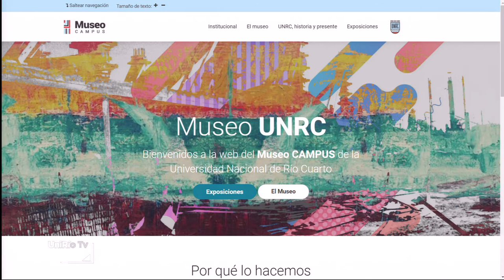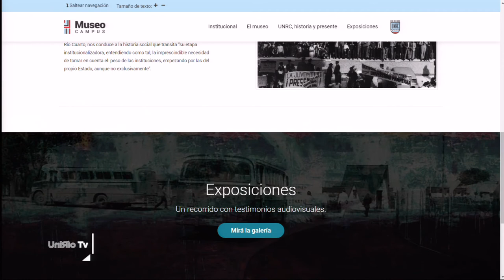LA NOCHE DE LOS MUSEOS: HABRÁ INTERVENCIONES DE LA UNRC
SE DESARROLLARÁ EL VIERNES 22 DE 19:00 A 01:00 HS EN MAS DE 20 ESPACIOS.
Facebook.com/uniriotv
Twitter.com/uniriotv